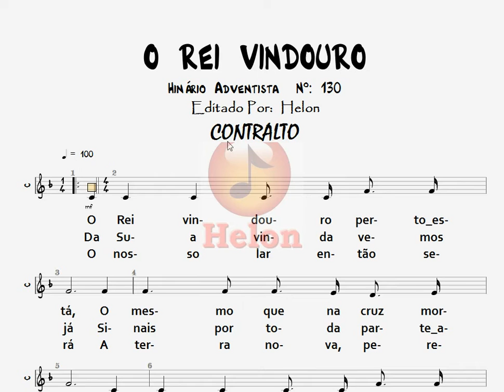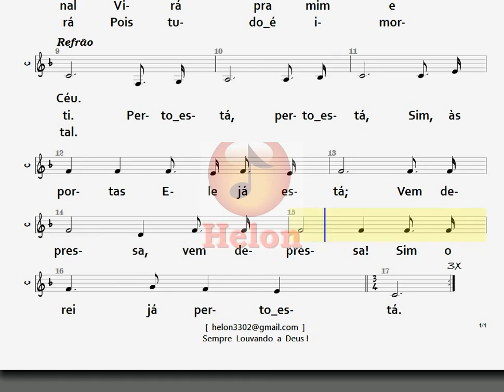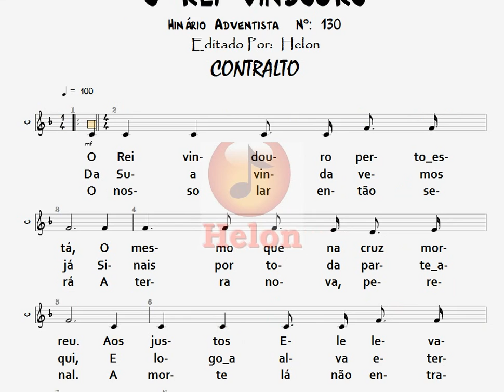130- O REI VINDOURO - CONTRALTO (CORRIGIDO)